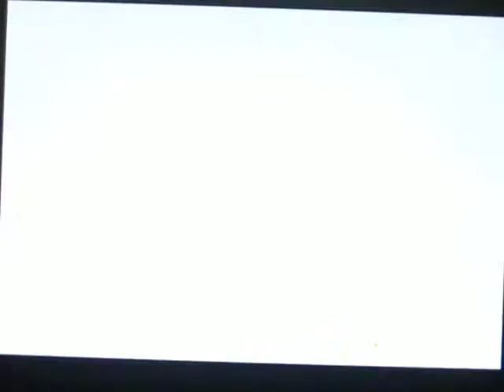Let's Play Paper Mari0 Badgeless! Part 73: Lava Safety Class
We waste the first six minutes looking for Life Shrooms and going in a dead end in the sewers, upgrade Parakarry and tell Goombario NOT TO TALK TO ME WHEN WE'RE ABOUT TO GET OUR ASSES BURNED BY LAVA.